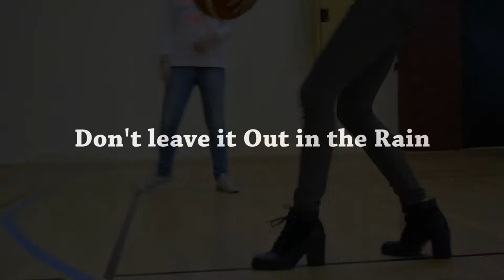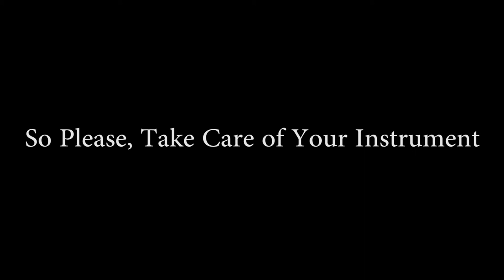Take Care of Your Instrument